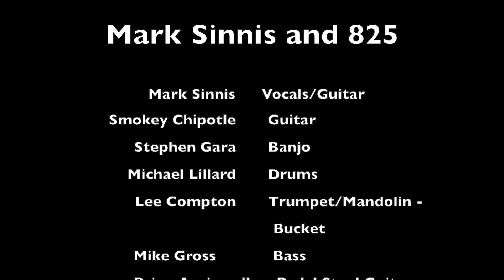Mark Sinnis and 825 ~ "There's A Cross On The Side Of The Road" ~ Live from Birdsall House 10/16/22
Mark Sinnis and 825 ~ "There's A Cross On The Side Of The Road" ~ Live from Birdsall House ~ October 16, 2022